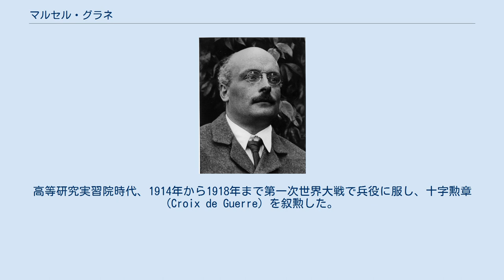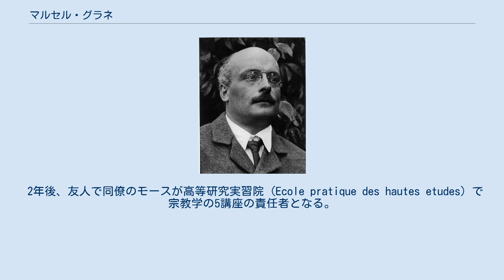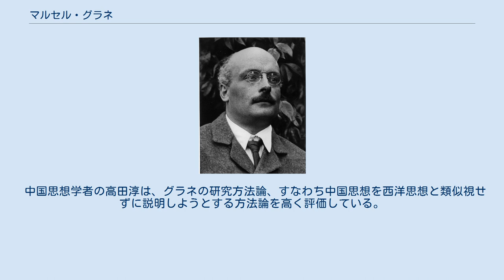マルセル・グラネ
マルセル・グラネ（Marcel Granet,中:葛兰言, 1884年2月29日 - 1940年11月25日）は、フランスの社会学者、民族学者、中国学者。
エミール・デュルケームとエドゥアール・シャヴァンヌに師事し、中国学に民族学／人類学的方法論を最初に導入した人物である。
民族学的中国学者、あるいは中国学的社会学者、デュルケーム学派の一員として活躍した。
 南フランス、ドローム県のリュク＝アン＝ディオワに生まれた。
祖父は地主で、父はエンジニアであった。
エクス＝アン＝プロヴァンスのリセ、次いでパリのリセ・ルイ＝ル＝グランに入学した。
 バカロレア試験合格後、ドレフュス事件の影響が消えつつあり、フランスの学制改革の真っ只中であった1904年、高等師範学校に入学した。
当時、エミール・デュルケームが1904年から1913年まで必修科目であった教育学講義を担当しており、グラネに多大な影響を与えた。
高等師範学校では、社会学に加え、哲学・法学・歴史学を学んだ。
 グラネは、歴史家マルク・ブロック、グルノーブル学派の地理学者フィリップ・アルボス、デュルケーム学派の社会学者ジョルジュ・ダヴィ、ギリシャ文学者で高等師範学校の図書館員となったポール・エタール、ローラン・シュヴァルツの義父でLevy曲線の自己相似図形の性質について初めて記し、確率論を研究した数学者ポール・レヴィらと共に学生のエリート集団を形成した。
 1905年、社会学の研究会に参加した。
会には人類学者で、デュルケームの甥であったマルセル・モースがいた。
ほか、ルイ・ジェルネ、モーリス・アルブヴァクス等も参加していた。
 1907年、歴史の高等教員資格を取得、コルシカ島のバスティアにあるリセで歴史の教員に選任された。
翌1908年、ティエール基金でフューダリズム（封建制）の研究に取り組む許可を得た。
グラネはルシアン・エールに助言を受ける。
当時、グラネは日本に深く興味を持っていたが、ヘラはグラネに著名な中国学者のエドゥアール・シャヴァンヌに助言を求めるようにすすめた。
グラネはパリでシャヴァンヌと連絡を付け、シャヴァンヌは日本研究へ必要なものとしてまず中国語を始めることを勧めた。
 グラネはティエールで3年間過ごし、学友であったマルク・ブロックやルイ・ジェルネと共に働いた。
グラネは自身の封建制についての研究を、デュルケーム学派の社会学理論の枠にはめて行ったが、ブロックやジェルネの研究や研究法、特にブロックの儀礼と神話についての考察に顕著な影響を受けている。
 1911年、自身の研究成果を社会学の小雑誌「社会問題としてのアルコール中毒について」として出版した。
同年、フランス政府から中国研究の留学許可を得て中国に向かった。
北京では中国語と中国の学者に詳しいアンドレ・ド・オルモンを訪ねた。
1912年、グラネはシャヴァンヌに論文『古代中国の婚姻習慣』を送り、国際的な中国学雑誌に掲載するように求めた。
この年の3月、グラネは前年始まった辛亥革命を見聞しており、フランスの友人に向けて不安定な政治情勢からフランスへの帰国を決意した手紙を送っている。
 1913年、中国から帰国する。
3月にはマルセイユのリセで、8月にはモンペリエのリセで歴史科の講師を務めた。
同年12月、シャヴァンヌの後任として高等研究実習院で東アジア哲学宗教学研究所の主任研究員に就く。
高等研究実習院時代、1914年から1918年まで第一次世界大戦で兵役に服し、十字勲章 (Croix de Guerre) を叙勲した。
1918年、北京での作戦に従事し、北京に滞在した。
戦争中も研究を続け、2つの博士論文を仕上げた。
 1919年6月、フランスに帰国し学究生活を再開した後、マリエ・テリエンと結婚した。
翌1920年1月、博士号取得の審査を受けた。
審査委員にはイギリスの人類学者ジェームズ・フレイザーも加わっていた。
 1922年、ルーマニア人哲学者・数学者モーリス・ソロヴィンから『科学と文明』シリーズの小さな啓蒙書の執筆依頼を受け、『中国人の宗教』を出張から帰った6週間とパリとヨンヌ県のトネルに滞在した4週間で書き上げた。
幼児の息子の育児をしながら、パリとトネルでは妻がリセで講師をした。
1922年の12月、グラネは後にマルセル・モースの右腕と称されるようになるが、そのモースの後任として、ジョルジュ・ダヴィの『宗教の宣誓』という学...